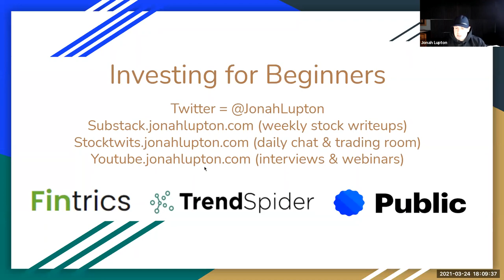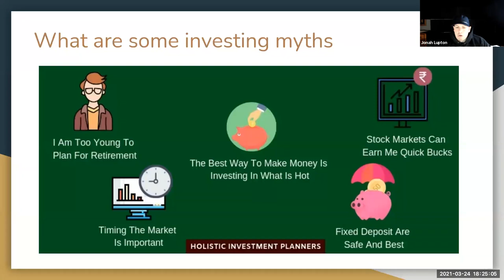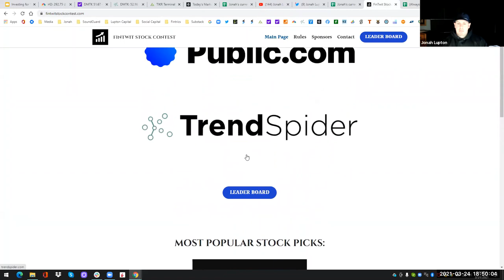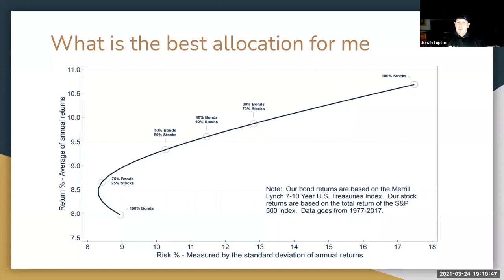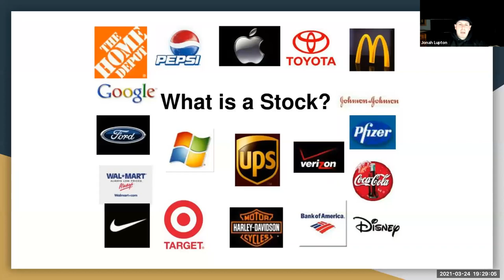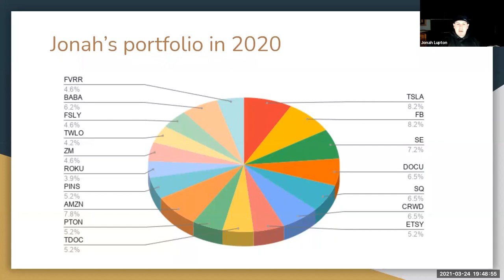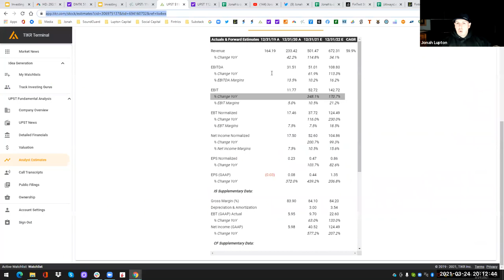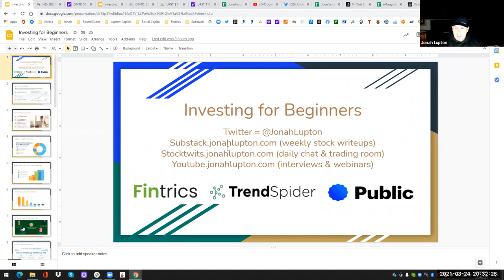Investing for Beginners